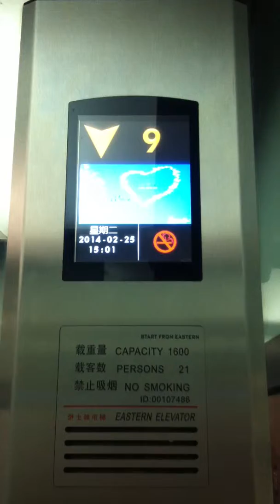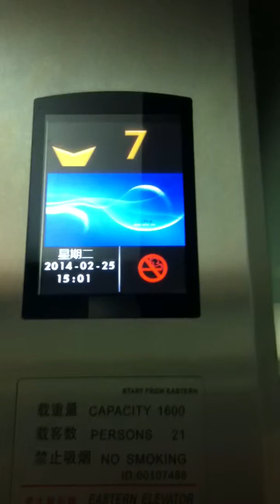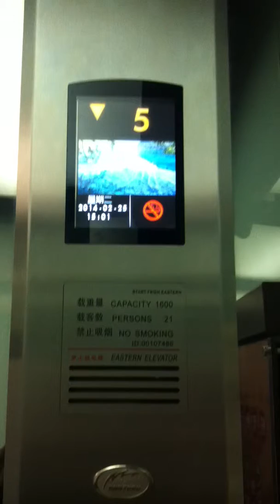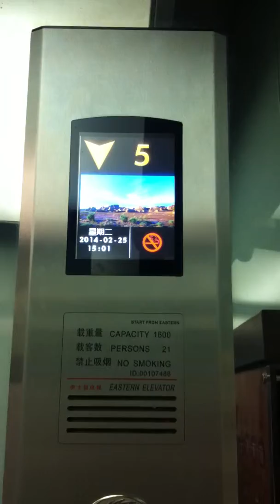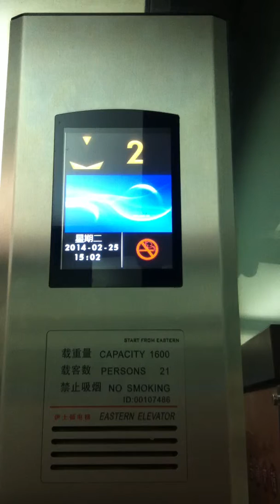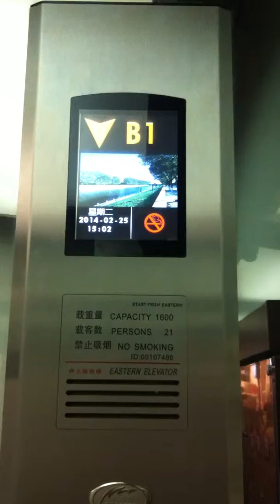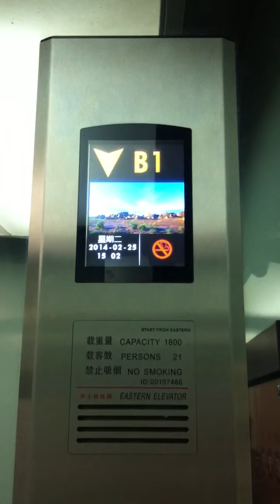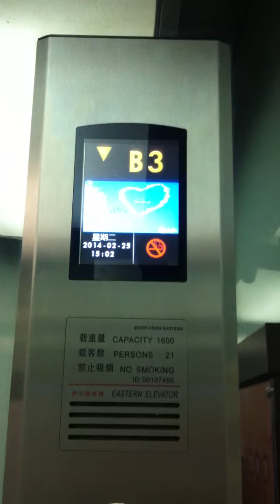STONE LCD HMI Smart Touch Display Module Support Interface RS232/ RS485/ TTL for Instrument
Shop my favorite

Thumbs up if you want to see more projects!

STONE intelligent TFT LCD Module with UART PORT which can be controlled by ANY MCU via Simple Powerful Command Set. So it can be used as colourful TFT Display & Touch controller in various electronic equipment.

 STONE TFT LCD Display include CPU , TFT Driver,Flash Memory,UART port,power supply and so on,the important is that it has the ready-made Basic Control Program and Powerful Design Software,so that it can reduce much development time and cost for engineers.

I am hoping that my video will help to clarify everything You can get these displays from numerious places at the following